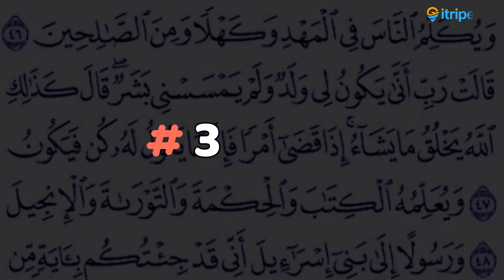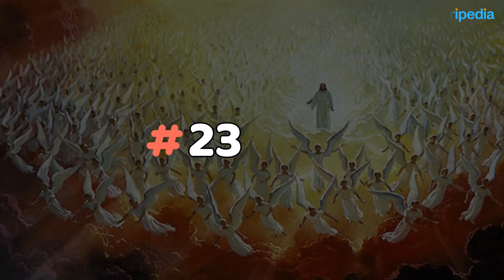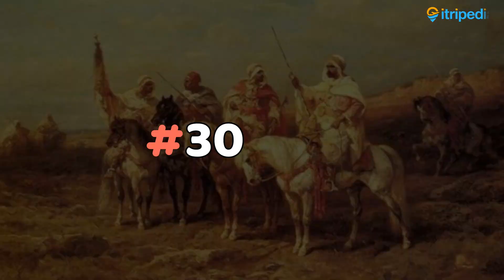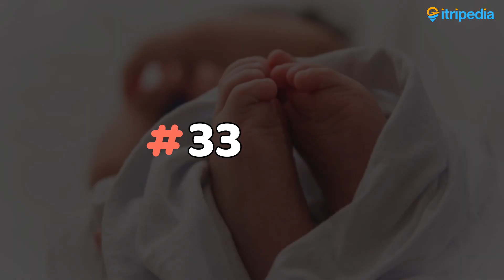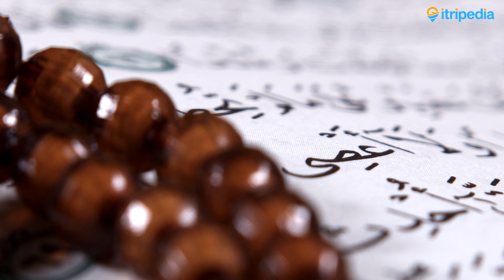43 Fakta Unik Islam yang Wajib Kamu Ketahui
Apa saja fakta unik Islam yang jarang diketahui oleh banyak orang? Ternyata, ada beberapa hal yang sangat unik dan bisa menambah referensi Anda.

Fakta unik Islam sebenarnya banyak yang Anda belum ketahui, terutama yang berhubungan dengan sejarah Islam.

Pertumbuhan agama Islam bisa dikatakan cukup cepat, serta menjadi agama mayoritas terutama di Indonesia. Sehingga, akan banyak fakta unik yang tersebar di seluruh dunia.

Beberapa fakta memang ada yang bisa diterima masyarakat, tapi ada juga fakta yang tidak bisa diterima bahkan ditentang. Bagaimanapun bentuk fakta tentang Islam, semuanya akan menjadi sejarah ke depannya.

Nama Muhammad adalah nama paling populer di seluruh dunia. Nama Muhammad atau Mahomed, Mohammed atau Ahmad menempati urutan kedua di Inggris untuk nama bayi laki-laki setelah nama laki-laki "Jack".

Albania merupakan satu-satunya negara di benua Eropa yang 90% penduduknya beragama Islam.